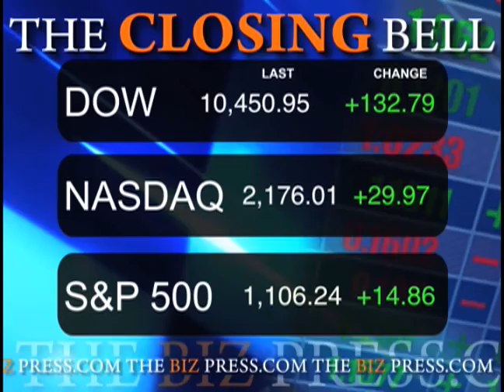November 23 Biz Minute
Tyson Foods said today that a hefty impairment charge in its beef business left it with a loss for the fourth quarter, but  its sales rose and its chicken business was profitable for the second straight quarter.

Campbell Soup Company  reported today that its first quarter profit rose 17 percent with the help of lower costs from increased efficiency in getting its products from its plants to store shelves, as well as lower prices for grain ingredients.

Ciena Corp., the fiber-optic gear maker for phone companies, won an auction for Nortel Networks optical-networking business, trumping a bid from Nokia Siemens Networks by raising its offer to $769 million.
Sales of existing US homes jumped 10 percent in October to the highest level since February 2007 as Americans rushed to take advantage of a tax credit, cheaper properties and lower mortgage rates.

Gold hit a record high at $1,170.55 an ounce today as dollar weakness pushed the metal through key technical resistance levels, fuelling momentum buying after the metal's sharp run higher earlier this month.

Television retailer QVC has made aggressive plans to keep shoppers watching — instead of mall-hopping — on Black Friday. The leading network for TV shoppers promises special deals and a healthy dose of new items for sale starting on Thanksgiving night. Program host Dave James plans to stay awake for 28 hours of telethon-like coverage.